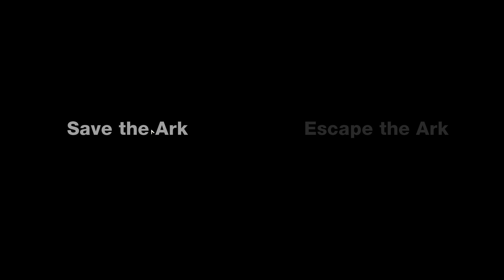Brink PC Gameplay [HD]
I've only played for the time you see in this video but already I'm loving it.

All settings on max with screen res of 1920*1080.
Fraps average FPS around 50-70.

System Spec:

CM HAF X
Asus Rampage III Extreme
i7 950
H70 Liquid Cooler
6GB Corsair Vengance 1600MHz
Sapphire 6970
Creative Soundblaster X-Fi Titanium Fatal1ty Professional

No Overclocking Involved.

Game Recommended  Requirements:

OS: Windows XP/Vista/7
Processor: Intel Core i5 @ 2.66 GHz / AMD Phenom II X4 @ 3.0 GHz
Memory: 3 Gb
Hard Drive: 8 Gb free
Video Memory: 1 Gb
Video Card: nVidia GeForce GTX 460 / ATI Radeon HD 5850
Sound Card: DirectX Compatible
DirectX: 9.0c